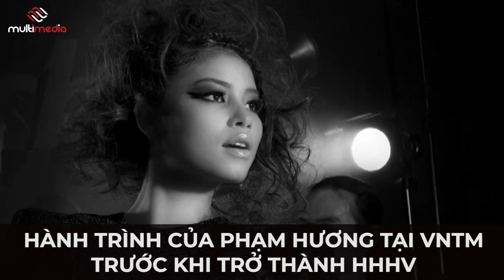HÀNH TRÌNH CỦA PHẠM HƯƠNG TẠI VIETNAM'S NEXT TOP MODEL TRƯỚC KHI TRỞ THÀNH HOA HẬU HOÀN VŨ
Phạm Hương đã "lột xác" quá thành công đúng không mọi người?